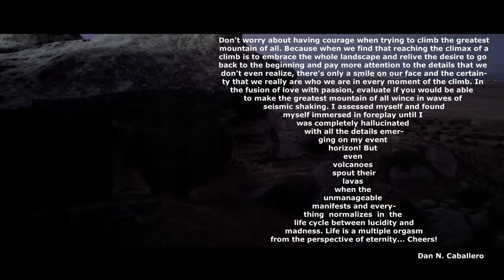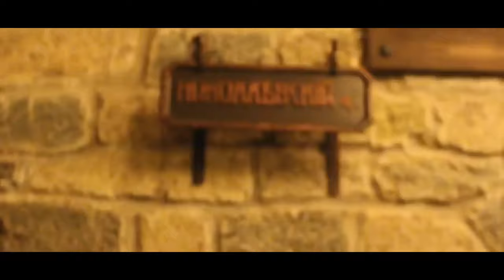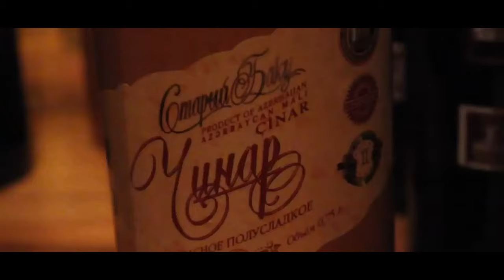BAKU + CB 500T 74 + DANCE = ART (Edition: Dan Caballero) Dhafer Youssef - Potpourri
Há quase 1 mês venho trabalhando nesse vídeo. É o vídeo mais longo do canal. Encarei o desafio, mas não sei se realmente eu consegui segurar a atenção das pessoas até o final... Tenho receio que as pessoas durmam com as músicas...rs Este vídeo seria publicado na semana que vem por causa de diversos ajustes, mas devido alguns imprevistos acrescentei novas imagens mudando o contexto geral e o finalizei hoje (Não estou tendo tempo para nada ultimamente). Como são imagens de vários vídeos compilados, a imagem sempre acaba ficando bem comprometida (tento compensar isto de outras formas). Baku é realmente uma cidade espetacular (Espero visitá-la um dia) e os vídeos abaixo são excelentes para aqueles que buscam mais informações a respeito. O 2º, o 3º e o 4º links são de casais que realmente se amam e conseguiram fazer canais tão interessantes quanto as suas vidas... Eu acompanho o canal  “Gone with the Wynns” há mais de 5 anos. Eu sonho um dia fazer algo semelhante no meu canal... Aliás, eu sempre fui um sonhador inveterado! 🙄🤗

Please consider that "Dan Caballero Channel" don't do product reviews or film a promotional video for your product. Editing videos is just a hobby for me. If you own some images and have reservations please notify us as well.